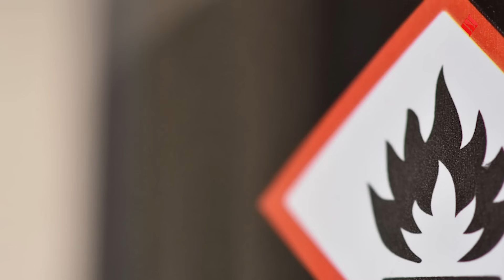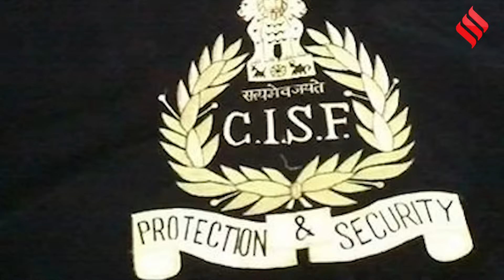Parliament Security Breach के बाद CISF को सौंपी गई जिम्मेदारी, जानें कितनी ताकतवर है ये फोर्स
Parliament Security Breach: 13 दिसंबर को हुई संसद सुरक्षा चूक (Sansad Security Breach) मामले के बाद गृह मंत्रालय ने बड़ा कदम उठाया है... अब संसद की सुरक्षा की जिम्मेदारी CISF यानी Central Industrial Security Force को सौंप दी गई है... पहले संसद की सुरक्षा दिल्ली पुलिस (Delhi Police) करती थी...लेकिन इस चूक के बाद बड़ा बवाल हुआ है...और दिल्ली पुलिस (Delhi Police) के आठ अधिकारियों को सस्पेंड कर दिया गया...अब केंद्रीय गृह मंत्रालय ने CISF से संसद की सुरक्षा (Parliament Security) का प्रभार लेने को कहा है... CISF अपनी सुरक्षा और फायर विंग की तैनाती से पहले परिसर का सर्वेक्षण करेगा... तो आइए जानते हैं...संसद सुरक्षा संभालने वाली सीआईएसएफ (CISF) में क्या खास है जो इसे यह जिम्मेदारी सौंपी गई है... और कब और क्यों इसकी जरूरत पड़ी थी...